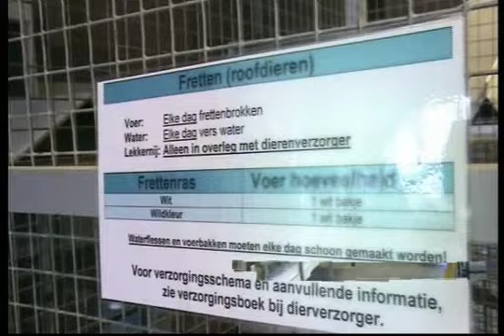les 1 ab42 fret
introductie